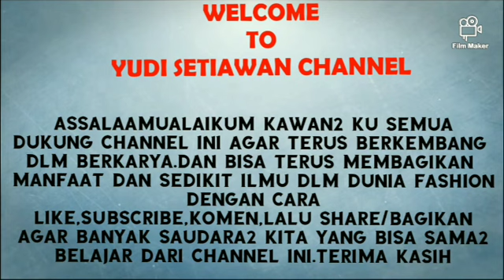Tutorial/cara menempelkan kain tile body atas gaun pengantin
Assalaamualaikum kawan2 ku semua.kali ini saya bagikan tutorial menempelkan body atas gaun pengantin yg terbuat dari kain tile.dengan media jarum tangan.
Karna ini adalah gaun husus di sewakan.jadi agar mudah untuk bongkar pasang.
Untuk info kritik dan saran  via WA di nmor
Terima kasih